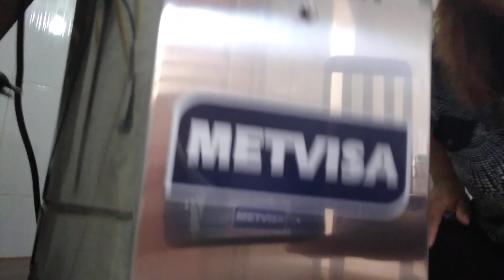Comprei a máquina que descasca 10 kg de alho em alguns minutos!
Termos relacionados

receitas
receitas rápidas
receitas fáceis e rapidas
receitas lucrativas
temperos lucrativos

Comprei a máquina que descasca 10kg de alho em alguns minutos.

Com aumento da minha produção, tive que investir em uma máquina de descascar alho e estou apaixonada na minha máquina! :)

O Descascador de Alhos Metvisa é o equipamento ideal para lhe auxiliar e facilitar seu dia a dia, evitando desperdício e agilizando sua produção.